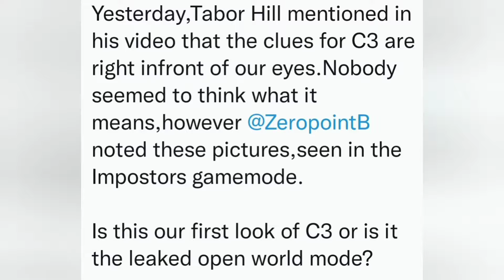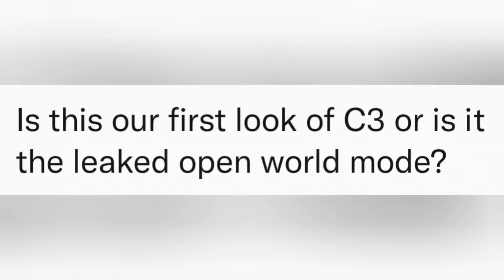Fortnite Chapter 3 Map First Look..? (Imposters Gamemode, Seagulls, Tropical/Beach POI + More?!)